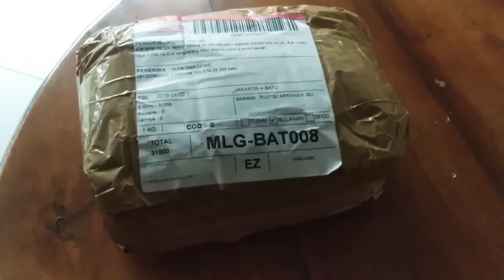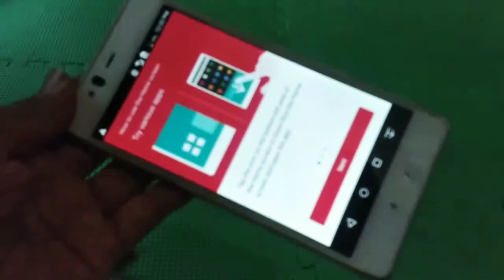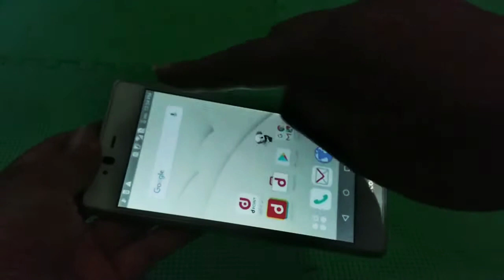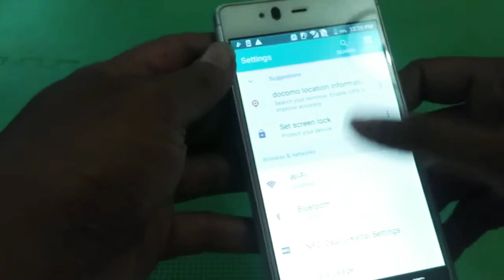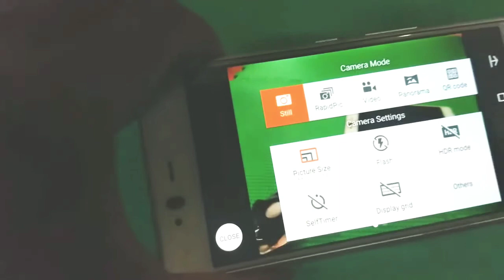Unboxing hape kece hore dari fujitsu f05j